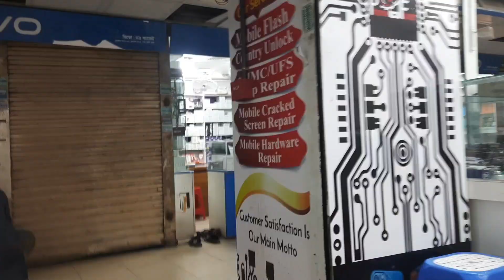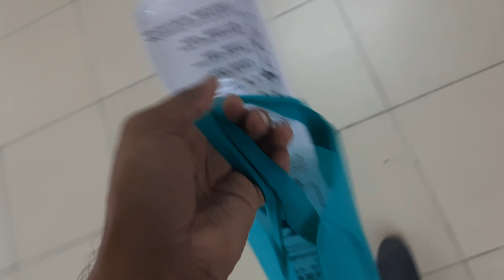ইউটিউব ভিডিও বানানোর জন্য কি কি কিনলাম? || First Investment For YouTube || Simple Shopping VLOG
About the video:

Now a days vlogs are very popular in social media. People are being used to make videos and earn lot of money. We need some good instrument to make standard video properly.  For this purpose I went to shop some necessary stuff for making videos. Today I brought a stand for shooting video.

Hope that you like the video. 💝

Investy On Youtube
First Investment On Youtube
Earning From YouTube
Youtube Video
Video Making accessories
Shopping some accessories
Video Stand
Simple Video Stand
Mobile gadget
Mobile Accessories
Mobile Accessories shopping
Simple Shopping
Simple Shopping Vlog

🔄 Tanu Manu Vlog And Cook is a YouTube Channel where you will find the videos of cooking vlog, daily life vlog, lifestyle vlog, tour and travelling vlog, various shorts and much more.